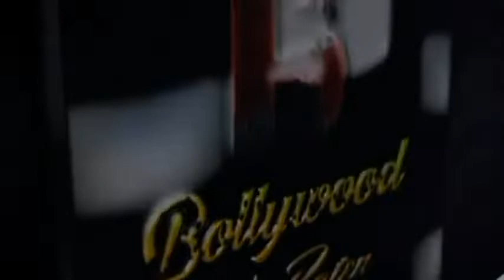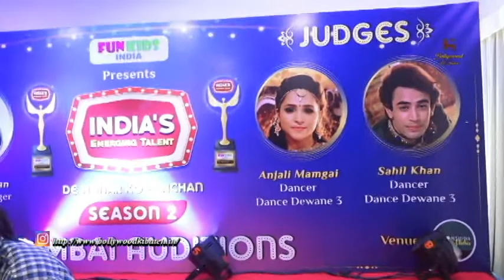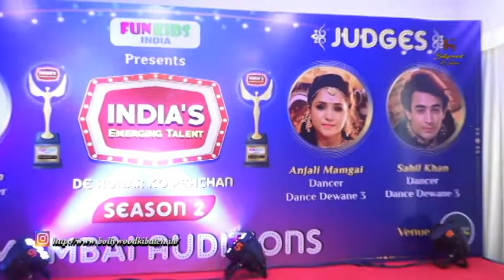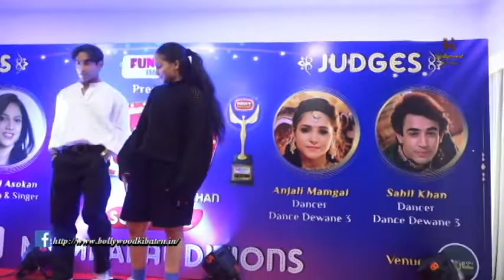Press Conference Of Fun Kid India Head Gagan Rana Simple Kaul Anjali Sahil Khan and Gayatri Asokan